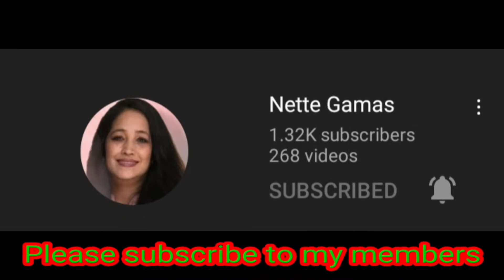SOLVING 7X7X7 RUBIK'S CUBE STICKERLESS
Magsolve lang tayo ng 7x7x7 Rubik's Cube Stickerless,maraming salamat
po.
Please support my members;
@MELBA NL
@Mayethskee Channel
@Maritess Sulit